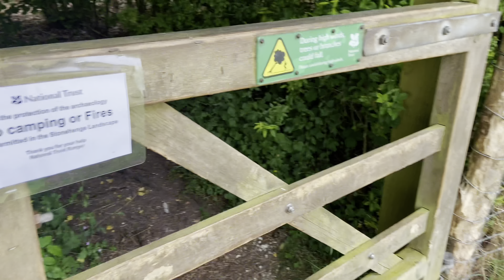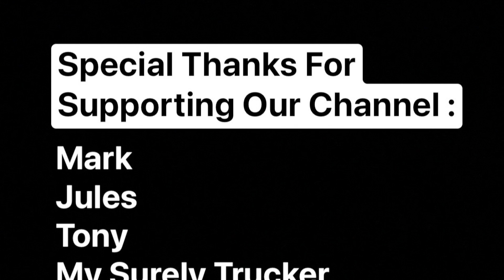VANLIFE - Living On the Edge of Society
Join us in this week's video as we explore the beautiful landscape of Stonehenge, meet up with a friend, and give you a glimpse into the daily life of van dwelling. Unfortunately, we've been hit by a bug, but we're still excited to share our adventures with you!

Our EBay store

For those who wish to know more about our mystical magical side check out ​⁠​⁠ …​⁠@AWitchInAVan